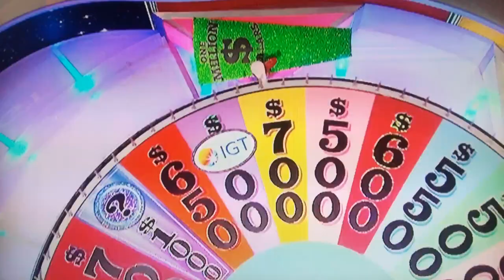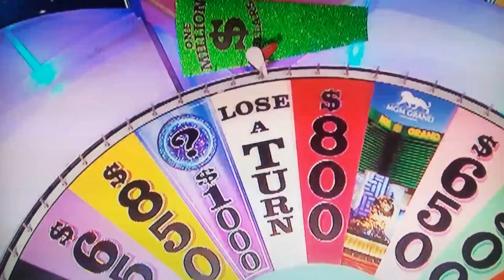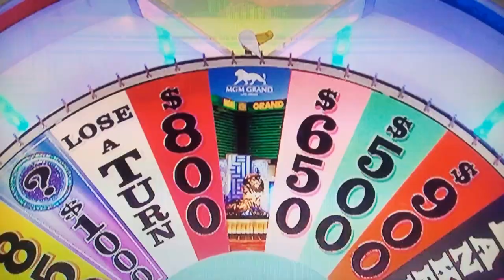World Series Of Crosswords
You need more than a good hand to solve this one.

Wheel Of Fortune: ©️ Califon Production, Inc.